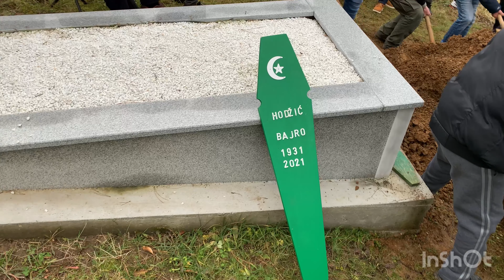Djedova dzenaza, Cekanici, Srebrenik